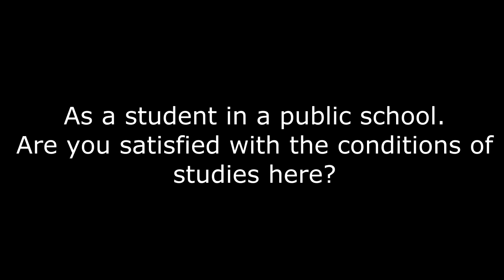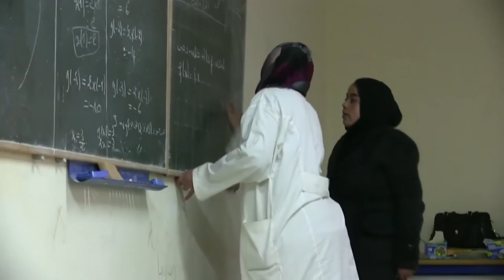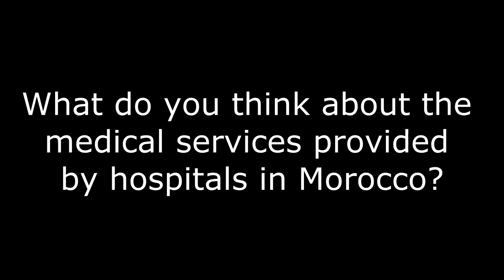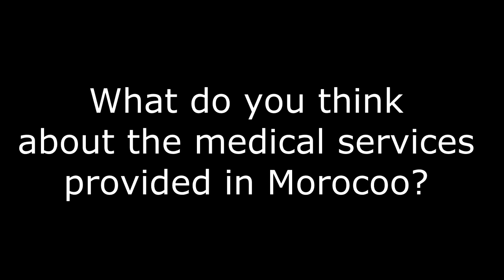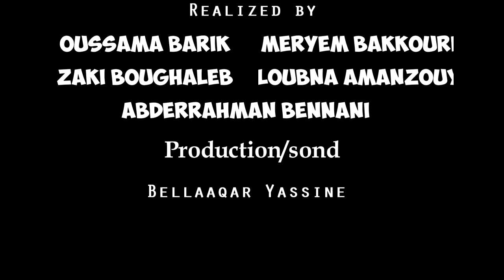Documentary about the value of Humans in Morocco . FULL HD